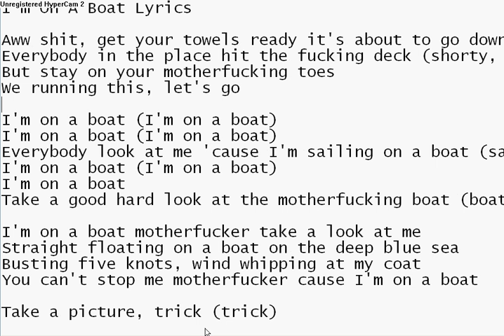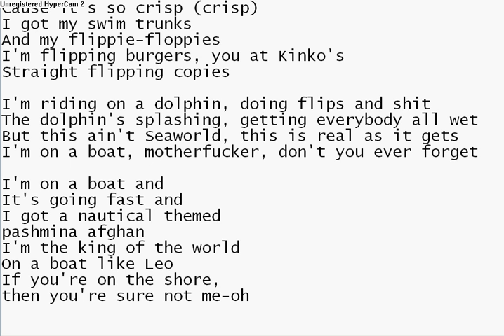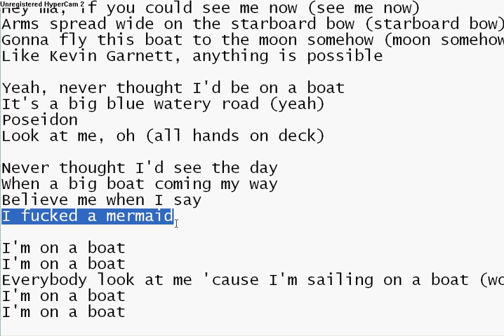Lonley Island-I'm On A Boat Feat.T.Pain(Lyrics)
I'm On A Boat Lyrics

Aww shit, get your towels ready it's about to go down (shorty, yeah)
Everybody in the place hit the fucking deck (shorty, yeah)
But stay on your motherfucking toes
We running this, let's go

I'm on a boat (I'm on a boat)
Everybody look at me 'cause I'm sailing on a boat (sailing on a boat)
Take a good hard look at the motherfucking boat (boat, yeah)

I'm on a boat motherfucker take a look at me
Straight floating on a boat on the deep blue sea
Busting five knots, wind whipping at my coat
You can't stop me motherfucker cause I'm on a boat

Take a picture, trick (trick)
I'm on a boat, bitch (bitch)
We drinking Santana champ,
Cause it's so crisp (crisp)
I got my swim trunks
And my flippie-floppies
I'm flipping burgers, you at Kinko's
Straight flipping copies

I'm riding on a dolphin, doing flips and shit
The dolphin's splashing, getting everybody all wet
But this ain't Seaworld, this is real as it gets
I'm on a boat, motherfucker, don't you ever forget

I'm on a boat and
It's going fast and
I got a nautical themed
pashmina afghan
I'm the king of the world
On a boat like Leo
If you're on the shore,
then you're sure not me-oh

Get the fuck up, this boat is REAL!!!

Fuck land, I'm on a boat, motherfucker (motherfucker)
Fuck trees, I climb buoys, motherfucker (motherfucker)
I'm on the deck with my boys, motherfucker (yeah)
This boat engine make noise, motherfucker

Hey ma, if you could see me now (see me now)
Arms spread wide on the starboard bow (starboard bow)
Gonna fly this boat to the moon somehow (moon somehow)
Like Kevin Garnett, anything is possible

Yeah, never thought I'd be on a boat
It's a big blue watery road (yeah)
Poseidon
Look at me, oh (all hands on deck)

When a big boat coming my way
Believe me when I say
I fucked a mermaid

Everybody look at me 'cause I'm sailing on a boat (woaah)
Take a good hard look at the mothafuckin' boat (sha-sha-shorty, shorty, yeah)